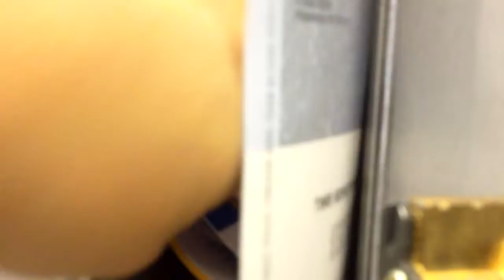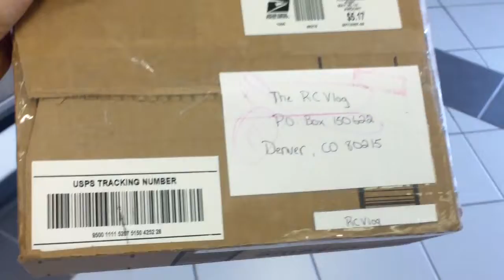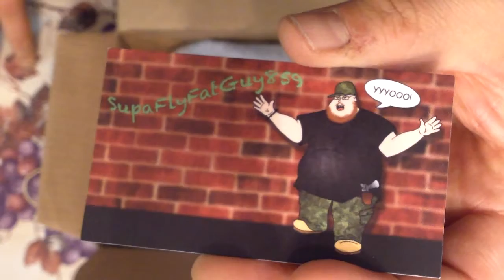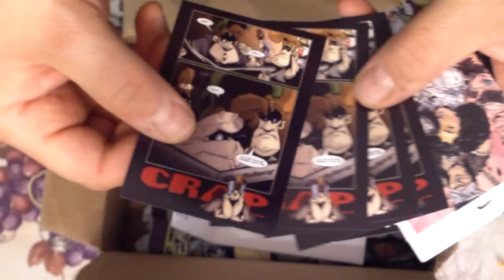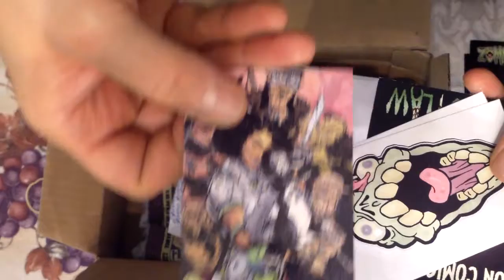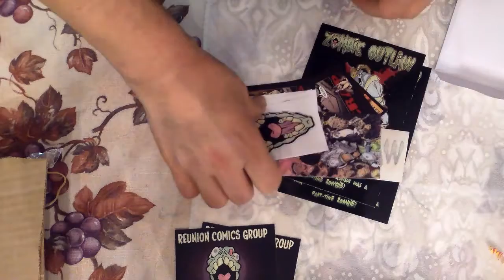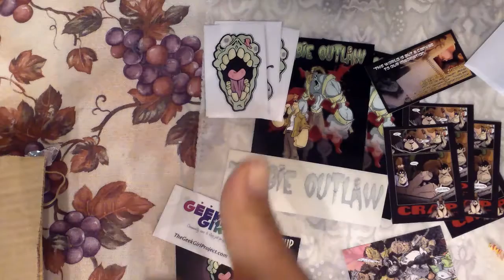My Prize Package~